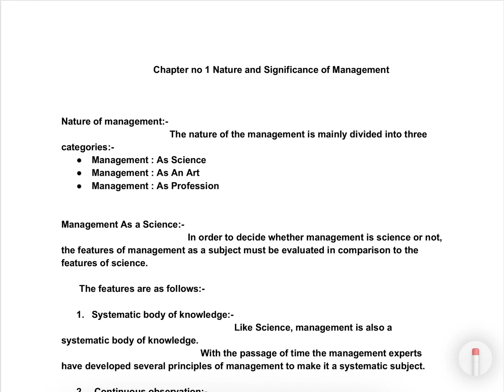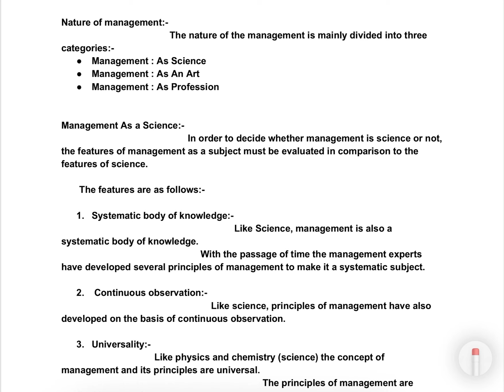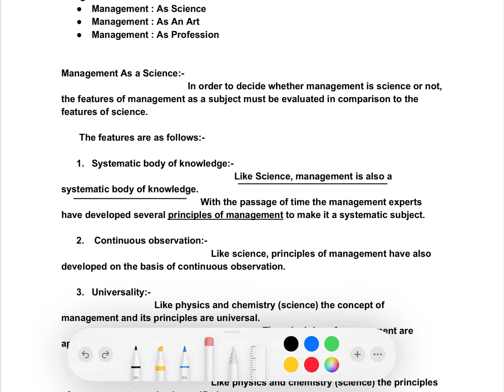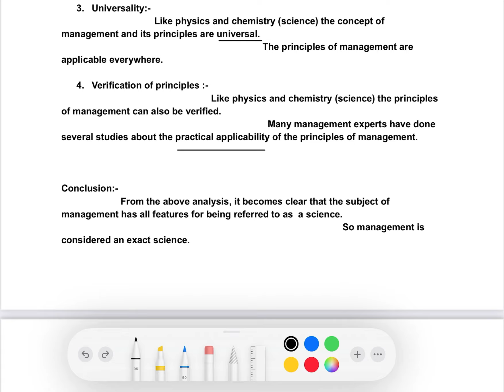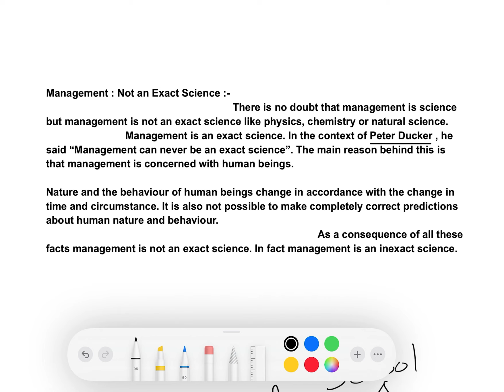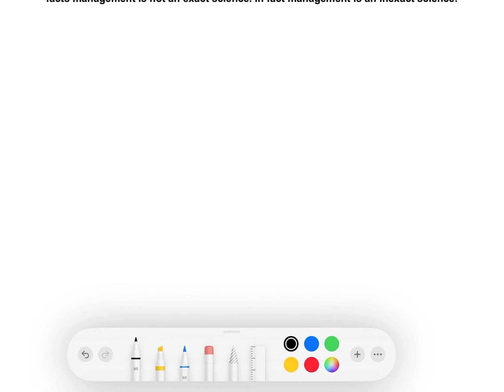EP -3 Class-12 Bst | chapter-1 management || Nature of management || part 3